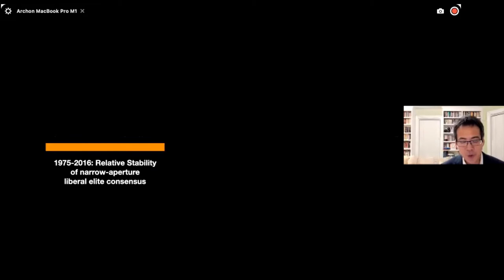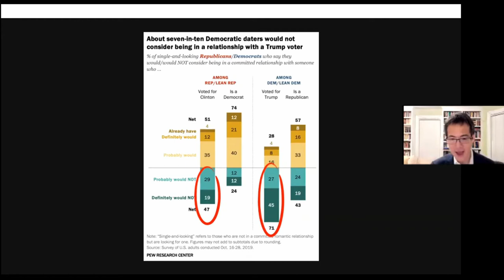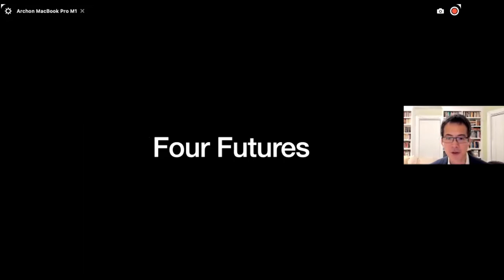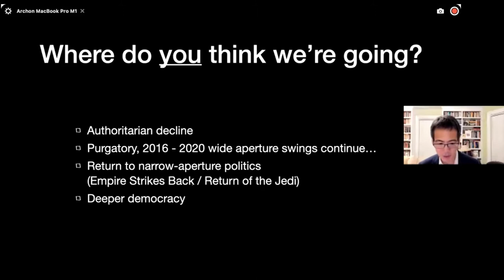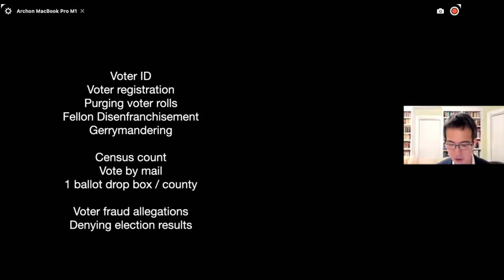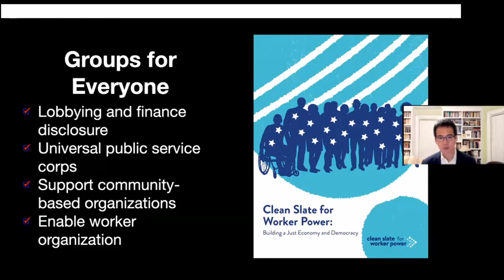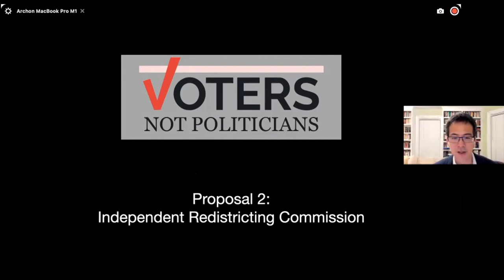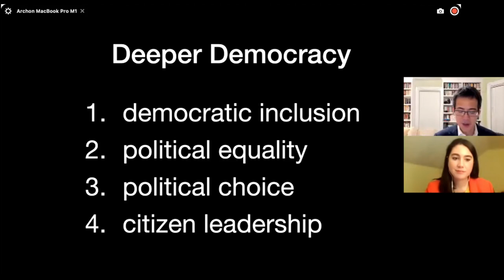Protecting and Deepening Our Democracy: What Should We Do Now? - Civically Speaking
Join Archon Fung for an exploration of some possible futures of American democracy and what can be done to create a more equal and inclusive democracy. Fung is the Winthrop Laflin McCormack Professor of Citizenship and Self-Government at the Harvard Kennedy School. His research explores policies, practices, and institutional designs that deepen the quality of democratic governance with a focus on public participation, deliberation, and transparency. He co-directs the Transparency Policy Project and leads democratic governance programs of the Ash Center for Democratic Governance and Innovation at the Kennedy School.Free and open access to Protecting and Deepening Our Democracy and other virtual events is provided by the generous support of A.R.T. Members.